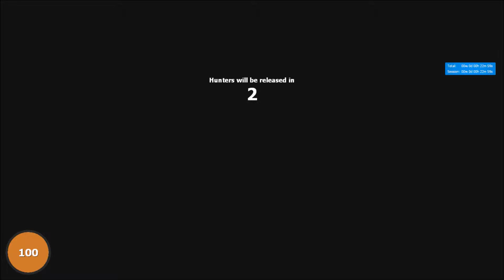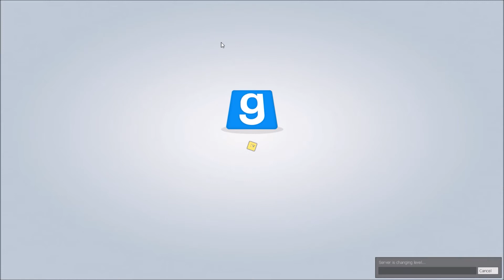Prop Hunt 1 Oh the Taunts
Wait is this you? Nah its just a prop.